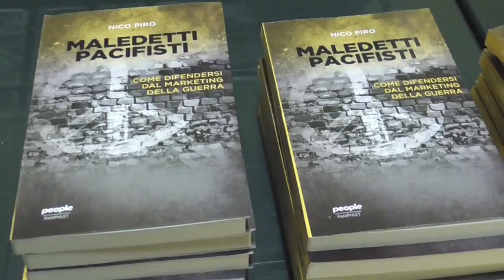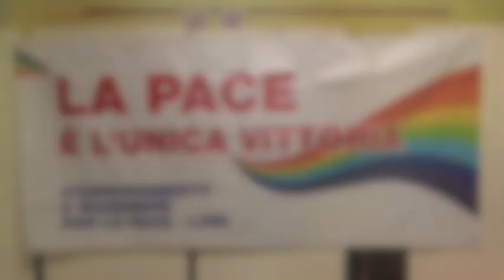SUPERARE IL PENSIERO UNICO BELLICISTA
Incontro in sala Musitelli a Lodi col giornalista Nico Piro